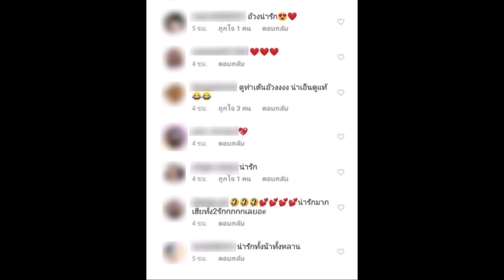วินาที ลูกชมพู มีความสุขมากหลังได้เล่นกับ ไอซ์ อภิษฎา